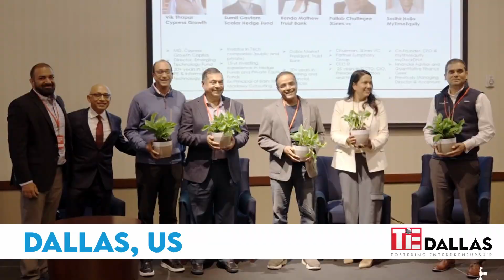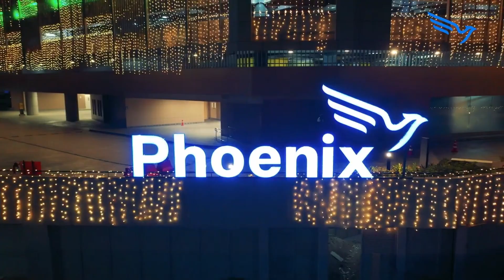Cisne 2022 Rewind Video